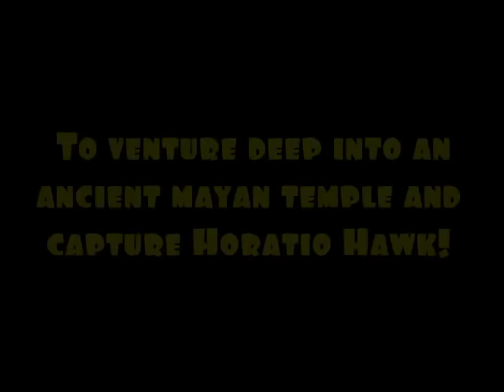Adventure Apes Demo Trailer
Playing the role of monkey super hero, you must guide Mitch through a mysterious Mayan temple and capture Horatio Hawk before he can escape with the magical artifact. Shoot your way through hordes of bats, robots and even crabs on your way to justice in this retro platformer!